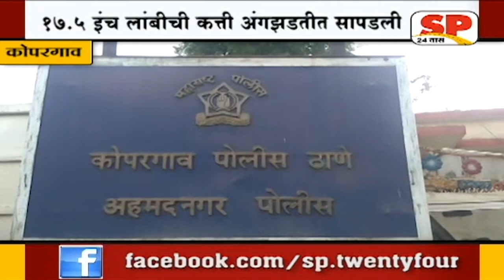कोपरगाव-कोंबिंग करताना दोन तडीपार गुन्हेगार पकडले...SP24 NEWS